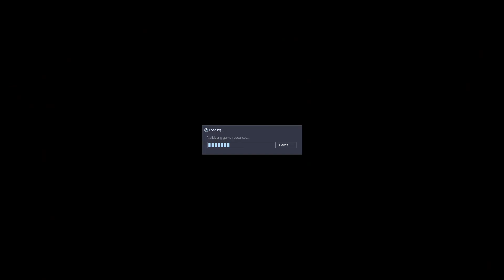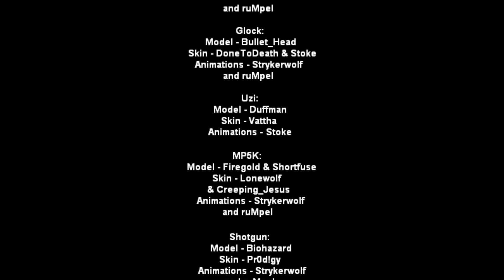we get hit with the BIGGEST plot twist in Afraid of Monsters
the last episode of afraid of monsters ends on a very cwazy pot twist

Afraid of Monsters is a adventure horror mod for the 1998 video game Half-Life, originally created by Andreas Rönnberg and released in December of 2005 to much praise. In it, you play as David Leatherhoff, a man addicted to a strange substance, suffering from illusions, dreams picking at his deepest and darkest fears, now forced to fight to survive against horrifying monsters.